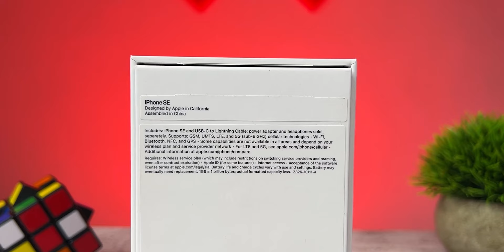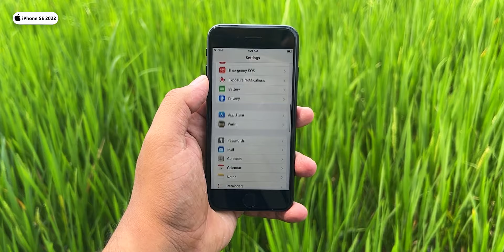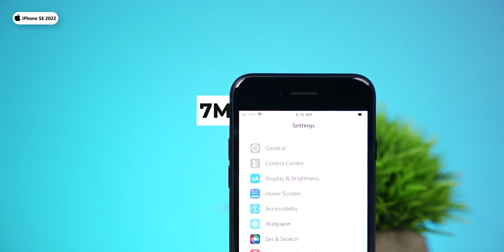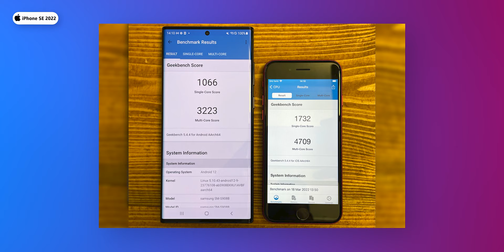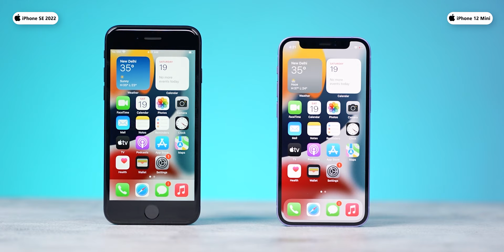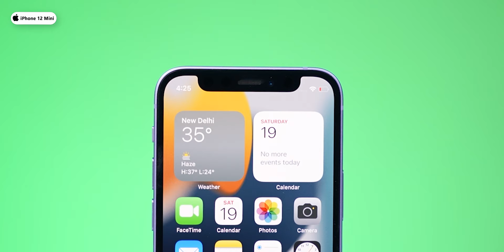உண்மையாவே இது பட்ஜெட் iPhone தானா ??🤔 | Apple iPhone SE 2022 Unboxing | Tamil Tech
Apple iPhone SE 2022 Unboxing | Tamil Tech